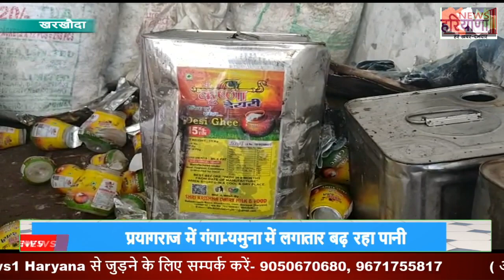KULDEEP NAGAR खरखौदा में मिला EXPIRE DATE का GHEE, नए टीन व डब्बों में हो रही थी PACKING...